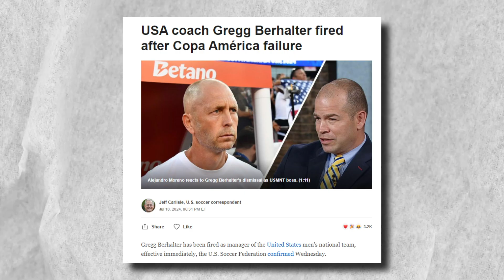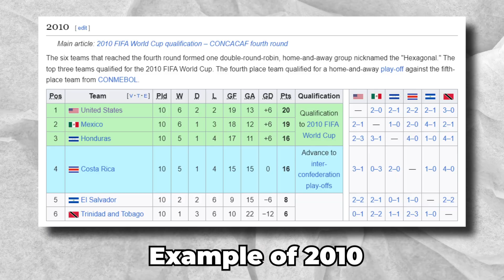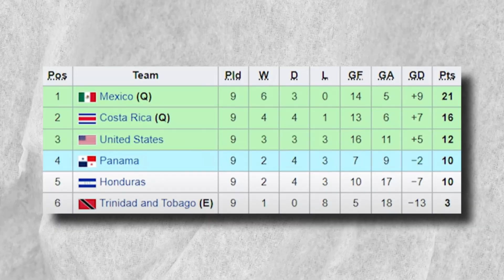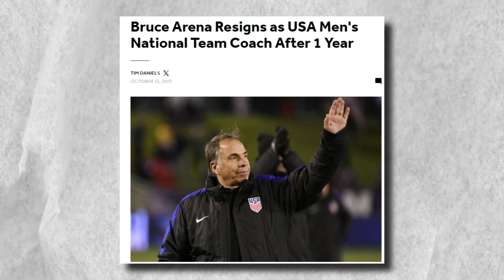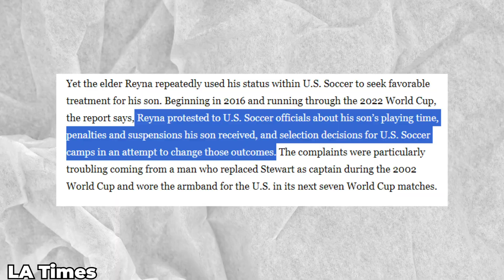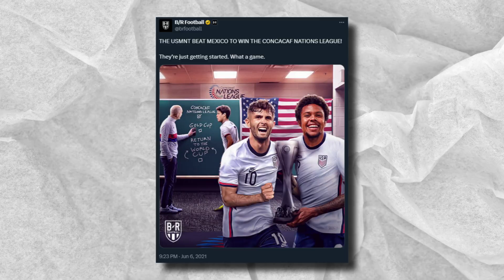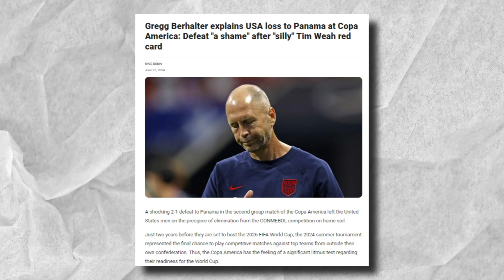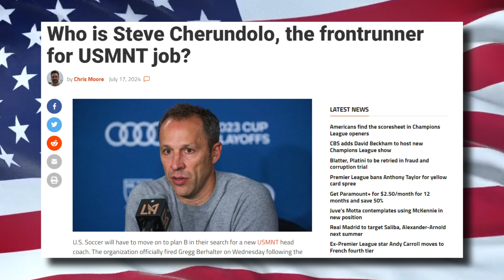How Far Can Mauricio Pochettino REALLY Take The USMNT?!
The US Men's National Team is going to win the 2026 world cup

Do you think I sound crazy?

Well The US’s New manager Maurico Pochetino certainly doesn't think so.

For those who might have missed it,

Pochettino was recently announced as the US’s new man in charge following the second sacking of Gregg Berhalter.

This appointment holds a lot of weight since it seemingly came out of nowhere yet to an extent it really makes sense.

Pochettino is a manager who has a fat stack of managerial experience at the club level for multiple top European sides and also Tottenham.

His forward style of play and tactical prowess is at a level that the USMNT has never seen, or atleast haven't seen anything as close since the departure of Klinsmen. Which is something that this nation currently is in desperate need of.

On the other end of the deal you have the USMNT who realistically under Pochettino have the potential to really start making strides in becoming a bigger force on the world stage of international football

In large part due to the mass exodus of American players who find themselves established in European sides.

Even if you don't want to give credit to fringe players who may not get many minutes at those sides

It's still impossible to ignore the fact that the US has players like Pulisic who has become a vital part of AC Milan’s set up, Balogun who plays a key part in Monaco's attack and was formerly an Englishman, and Antonee Robinson who is easily one of the best LB’s in the Premier League.

While also having players like Gio Reyna, Musah, Richards, and Tyler Adams as key squad players.
With all this in mind it really begs the question, How Far can Pochettino Really take this US Men's National team?

Thank you @Maqwell for the inspo and your great USMNT Content

These are some of the videos that I will be making for EAFC 24!
eafc 24 glitches
eafc 24 tips and tricks
eafc 24hybrid nations sbc
eafc 24hybrid leagues sbc
league and nations hybrid eafc 24 sbc
eafc 24 CHEAPEST SBC SOLUTION
EAFC 24 Hero Pack SBC Upgrade!

eafc 24cheap sbc
eafc 24World Cup
eafc 24 World Cup
hybrid nations
eafc 24 cheapest sbc
profiteafc 24
otw sbc
eafc 24 walkout
eafc 24 sbc worth it
Video Essays
Football news
Football Predictions
eafc 24 should you do the sbc
eafc 24 player review
eafc 24 future stars player review
eafc 24 future stars sbc
eafc 24 future stars sbc player review

Some info about my channel:
I pride myself on creating unique and original content, all produced by myself (Cisco ). I plan to upload eafc 24 content to Youtube, the content I will be producing on eafc 24 will be wide and entertaining, for example one day I might upload a fifa pack opening, and the next day I might upload a eafc 24 player review.